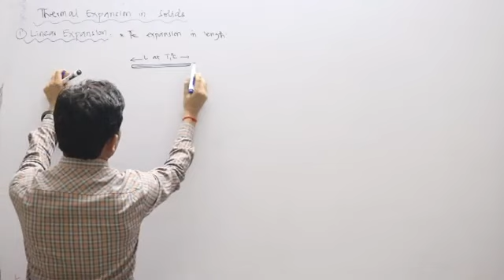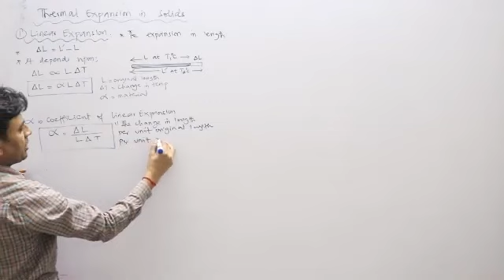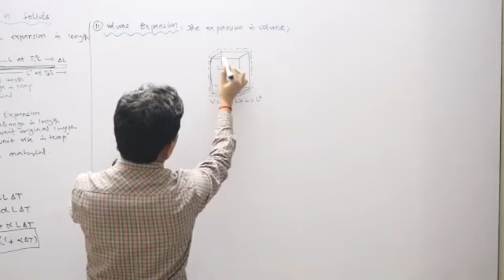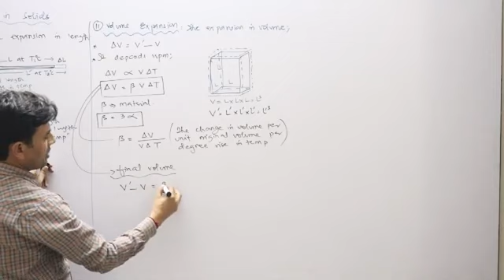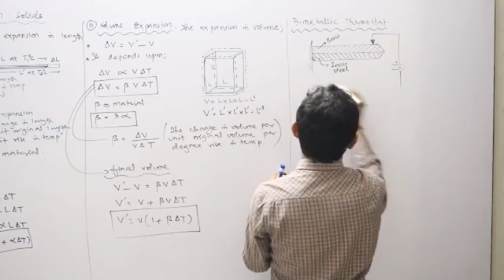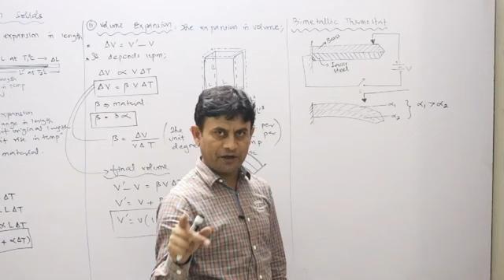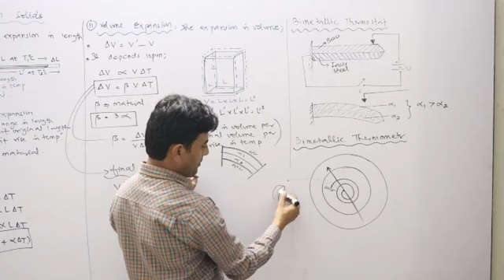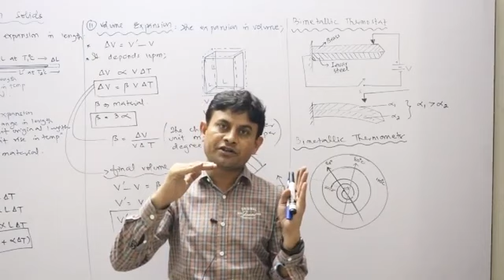Thermal expansion 64.3 by Sir Harish Kumar Xii Physics